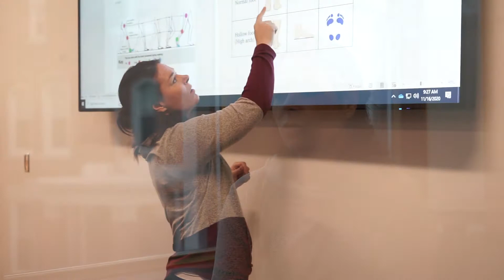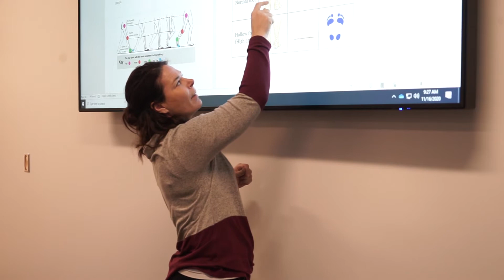SHU Exercise Science Program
Interested in becoming a personal trainer or go into sports medicine? Siena Heights Assistant Athletic Trainer, Leah Gomez speaks about the new and innovative Exercise Science program!